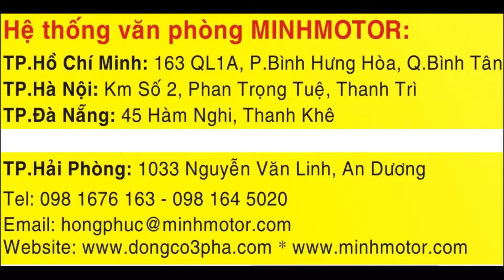Motor điện 3 pha 1.1kW 1.5HP 6P Minhmotor, Quyền lợi khách hàng, 0981676163